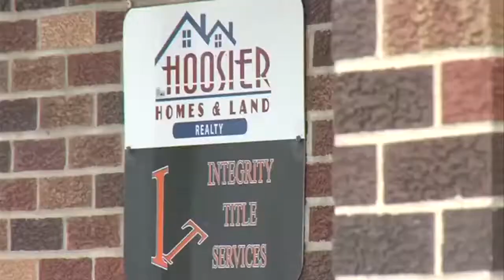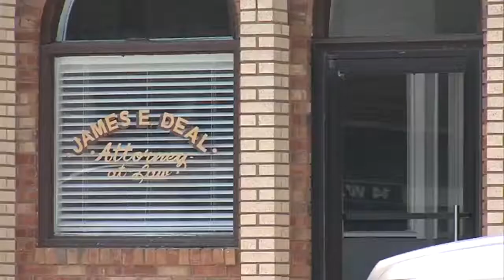Brazil working on snagging facade grant